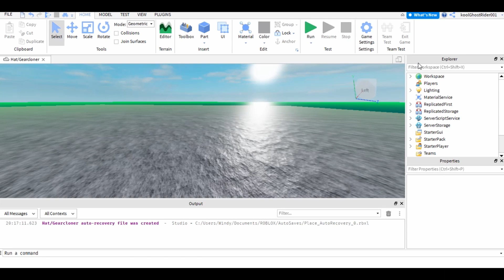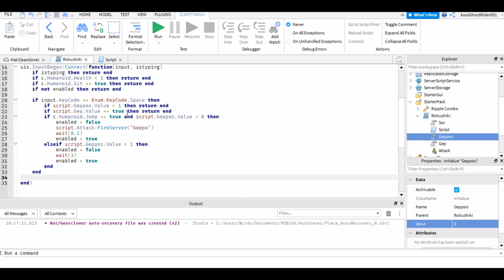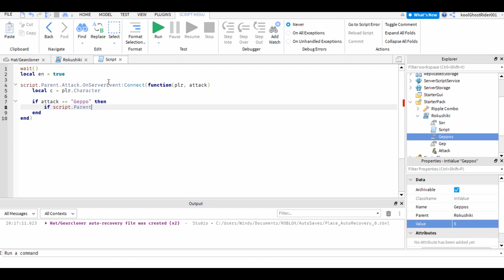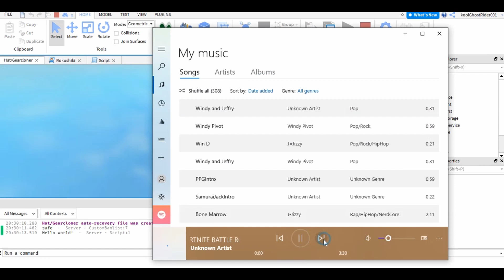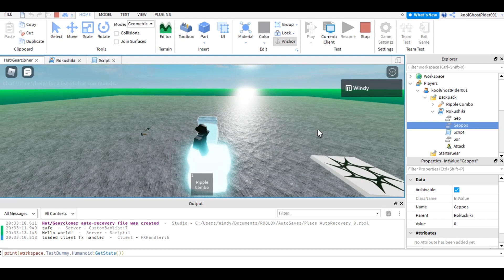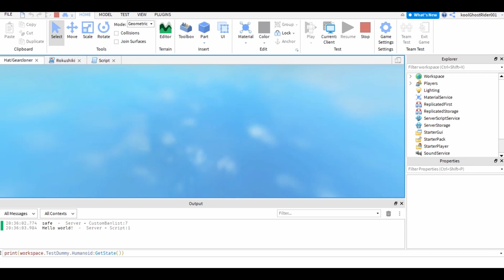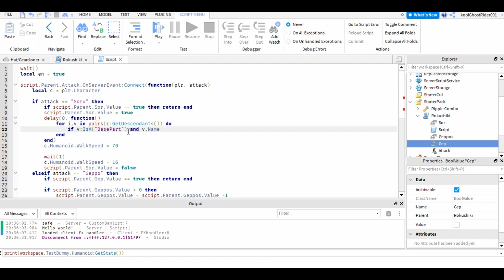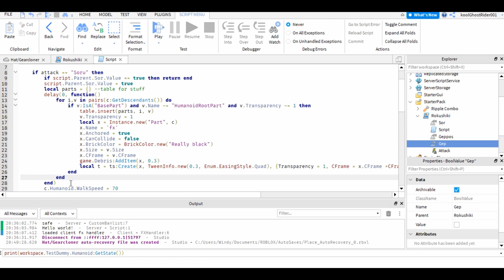How to make Geppo/Soru from One Piece | Roblox Studio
It is basically a rokushiki tutorial. If we hit 10 likes ill make an update on this and add more or maybe finish it. It shows the basic way of how i would go about making Geppo and Soru.